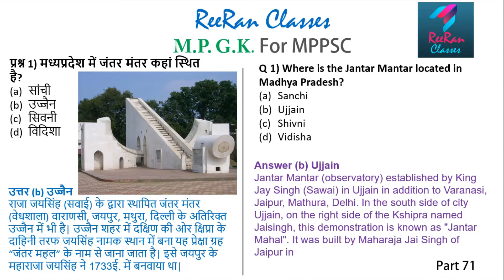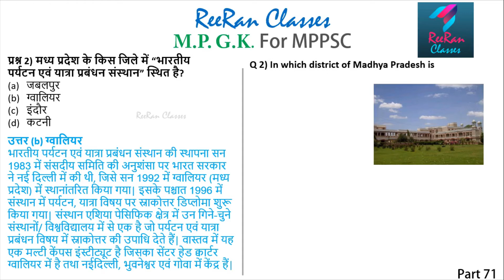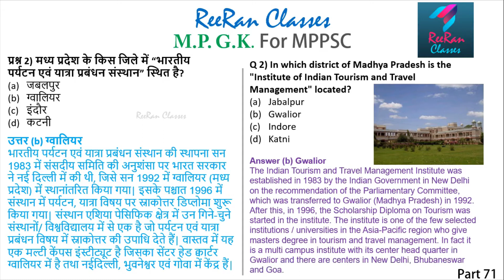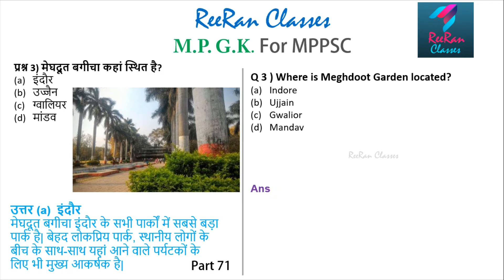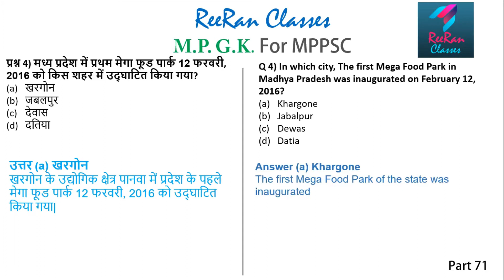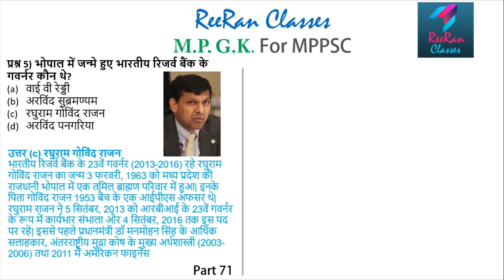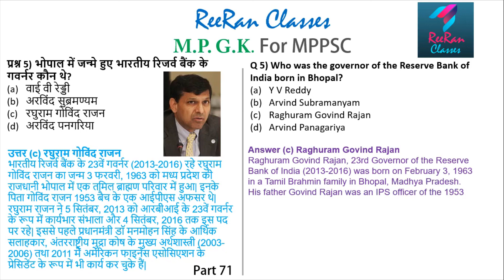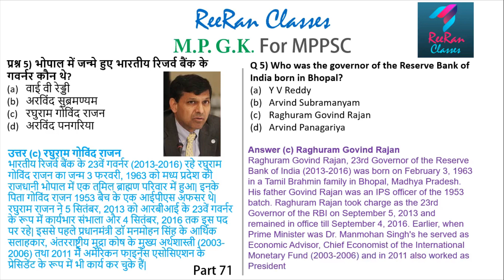MPPSC: Part 71 | Miscellaneous information of M P | Hindi & English | Daily 5 Questions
Hello, We are sharing daily 5 general knowledge questions in English and Hindi, which are important for MPPSC preparations.